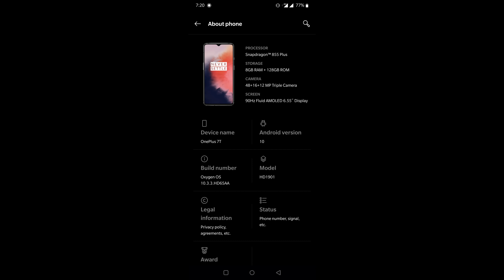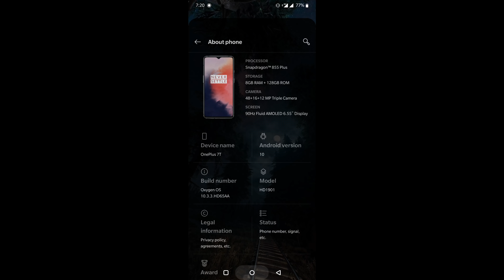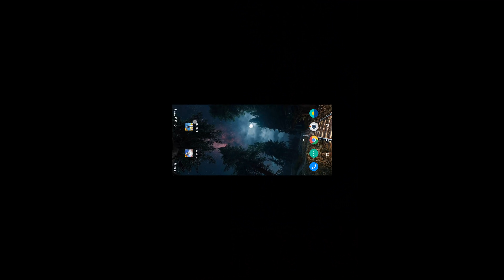PUBG MOBILE 90 FPS ENABLED ONEPLUS 7T | PUBG MOBILE 60 FPS VS 90 FPS COMPARISON | STRIKER YT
PUBG MOBILE 90 FPS ENABLED | PUBG MOBILE NEW UPDATE 90 FPS ENABLED | STRIKER YT

Guys, OnePlus ne finally laya hai 90fps ka update global PUBG Mobile mein aur ye aapko setting already dikh jayegi game mein ek in-game update ke baad. Check it out.

PUBG MOBILE 60 FPS VS 90 FPS